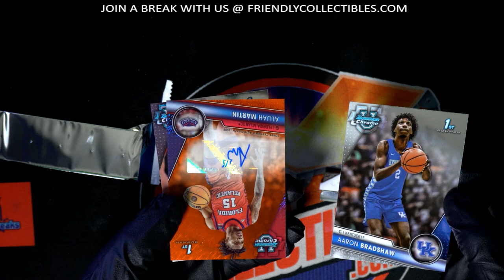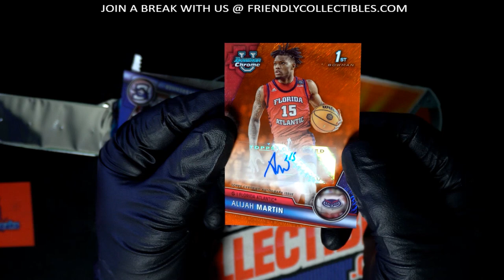Nice Pack Pick for Dylan